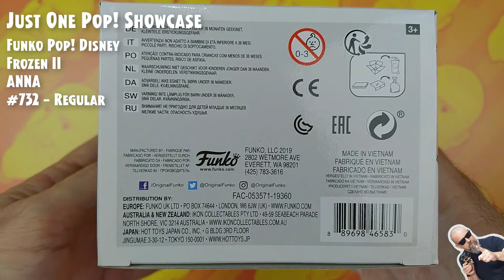Funko Pop Disney: Frozen II - Anna - #732 // Just One Pop Showcase